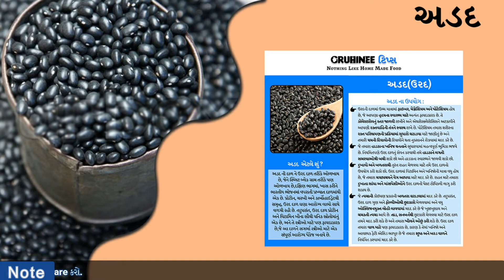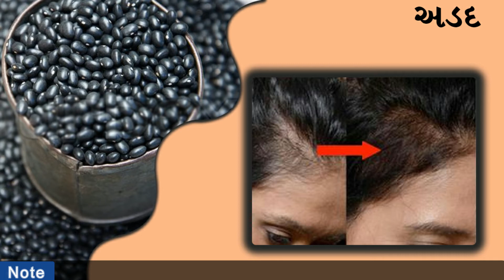Adad Khavana Fayda / Adad Khava Thi Sarir Ne Thata Anek Fayda Jarur Juo /Health Benefits Of Adad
Please see more tips like this, please click below link.